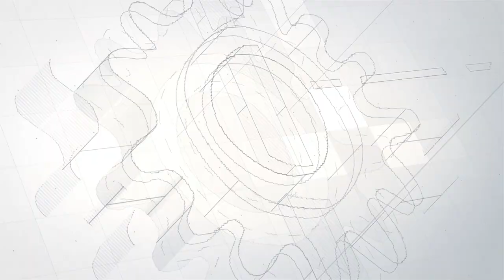Ciudadanía con Espíritu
Patxi Álvarez de los Mozos SJ, adjunto a la dirección de ALBOAN, presenta el artículo "Por un Espíritu de Ciudadanía y una Ciudadanía con Espíritu".